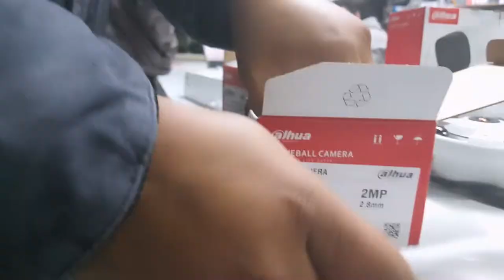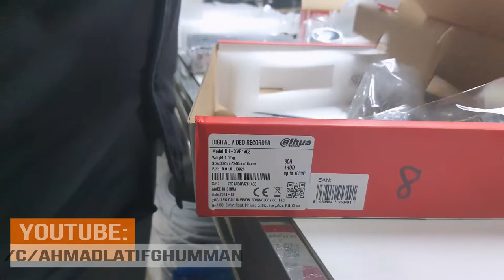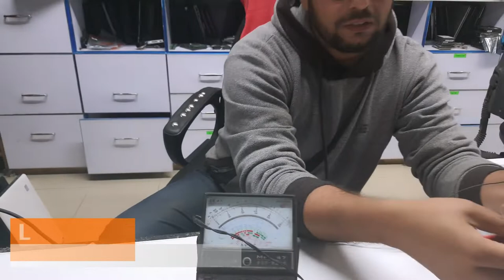Today we are going to buy CCTV cameras for home security || My First Vlog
Ahmad Latif Vlog
i hope you are all well. Because You Can't do anything Without People's Support. Right Now I Don't have The Kind Of Confidence That a Vlogger Should Have So I Need Your Support And Thank You Very Much
Started daily vlogging to have an excuse to create something new every single day InshaALLAH.